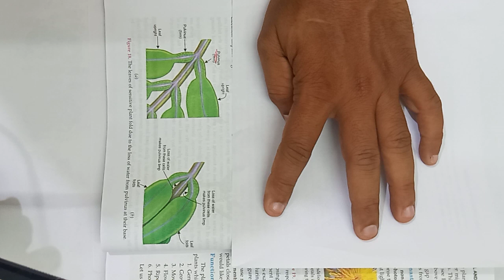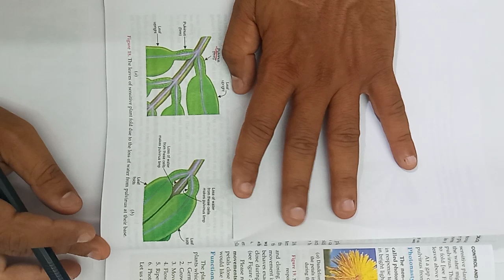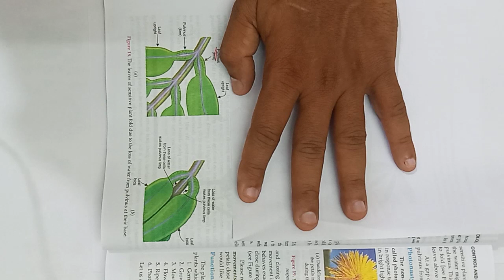Std10 science ch.7 lec no .3